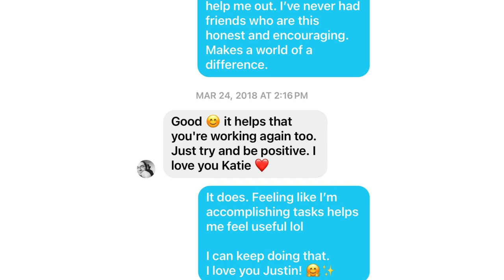"JustinTime" by Katharica **Explicit freestyle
I miss my little brother, drummer, and best friend.

I'm sorry I didn't get better before last December. You'd be so proud of me.

Kathartica has music out on all streaming services! This song will join the collection in a few days. Stream this bword. Justin was the only human I've ever met who loved My Chemical Romance more than me. I miss you and I'm always grateful for you. xx